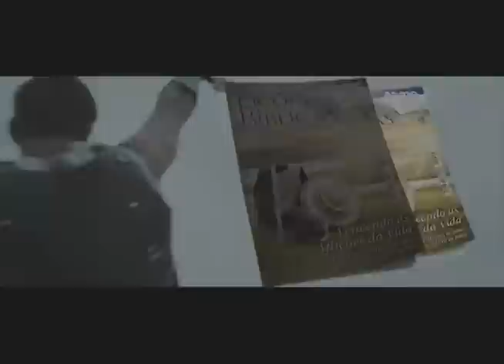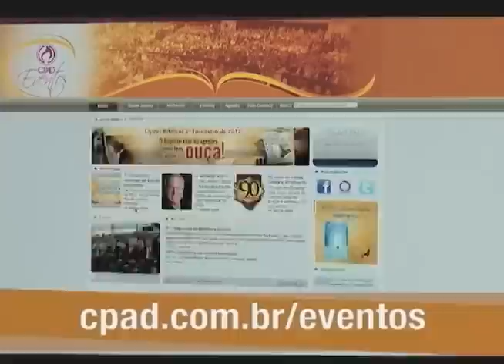Prog. Movimento Pentecostal 420 - 30/06/12 - CPAD Parte 1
Devocional: Carla Ribas traz uma mensagem da "Bíblia de Estudo Pentecostal" - Obra publicada pela CPAD;

Mensagem: Pr José Wellington Bezerra da Costa traz uma mensagem da Palavra de Deus em Efésios 4: 1-3 "Jesus, a perfeita paz";

Louvor: Clipe da música "Até o Fim" de Lilia Paz - CPAD Music;

Matéria: Jorge Andrade entrevista a missionária Kellen Gaspar, ela conta como foi ir ao campo missionário aos 19 anos de idade e como funciona a missão em Maracanã no interior do Pará.